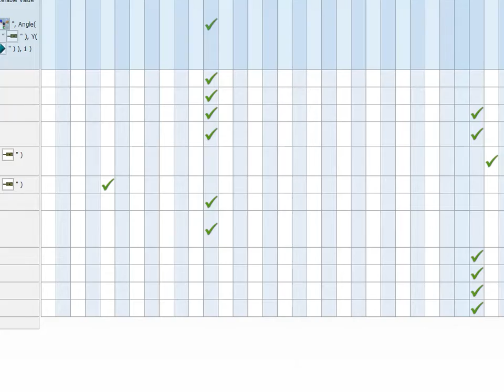Vector AI test in Clickteam Fusion 2.5